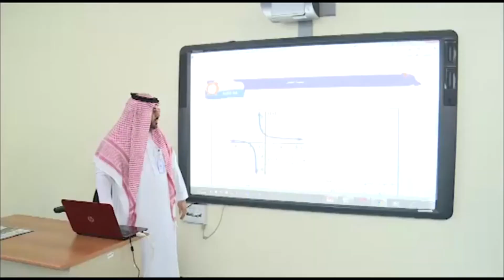تقرير قناة الدمام لبرنامج الحصاد الشرقي عن زيارة معالي وزير التعليم للهيئة الملكية بالجبيل